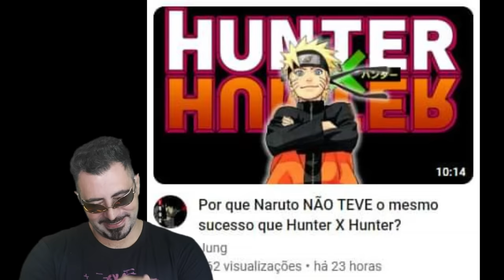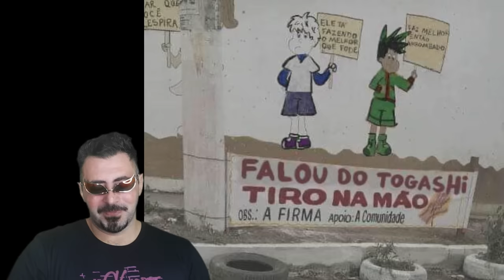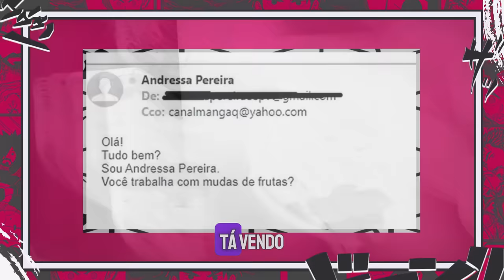A PRIMEIRA FORMAÇÃO DOS SHICHIBUKAIS DA ANTIGA ERA DA PIRATARIA - SBS16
MANDEM SUAS PEGUNTAS NOS LINKS ABAIXO